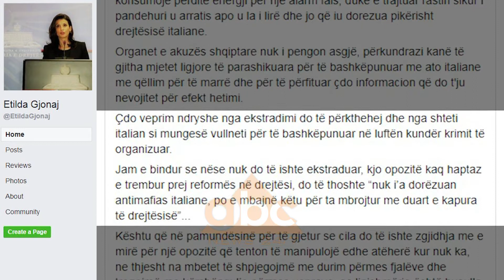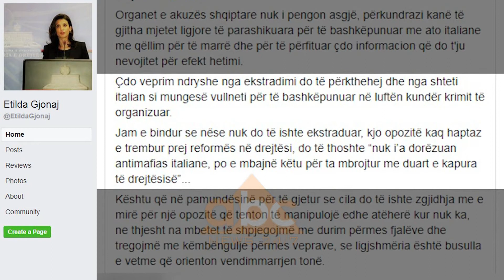Gjonaj: Opozita alarm fals per Seitajn, ekstradimi konform ligjit | ABC News Albania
Në një reagim në rrjetet sociale ministrja e Drejtësise, Etilda Gjonaj, shkruan se Nezar Seitaj u ekstradua ne Itali, në zbatim të vendimeve të gjykatave shqiptare dhe kërkesës për ekstradim nga Ministria e Drejtesise italiane, konform ligjeve dhe akteve ndërkombetare.

Ministrja Gjonaj thotë se opozita vijon të konsumojë përditë energji për një alarm fals, duke e trajtuar rastin sikur i pandehuri u arratis apo u la i lirë dhe jo që iu dorezua pikërisht drejtësise italiane. Sipas ministres se Drejtësisë, organet e akuzës shqiptare nuk i pengon asgjë, përkundrazi kanë të gjitha mjetet ligjore të parashikuara për të bashkëpunuar me ato italiane për të marrë dhe për të përfituar çdo informacion që do t'ju nevojitet për efekt hetimi.

“Çdo veprim ndryshe nga ekstradimi do të përkthehej dhe nga shteti italian si mungesë vullneti për të bashkëpunuar në luftën kundër krimit të organizuar.
Jam e bindur se nëse nuk do të ishte ekstraduar, kjo opozitë kaq haptaz e trembur prej Reformës në Drejtësi, do të thoshte “nuk i’a dorëzuan antimafias italiane, po e mbajnë këtu për ta mbrojtur me duart e kapura të drejtësisë”.

Ministrja e Drejtësisë, Etilda Gjonaj, e mbyll reagimin e saj me fjalët ” ligjshmëria është busulla e vetme që orienton vendimmarrjen tonë”./abcnews.al